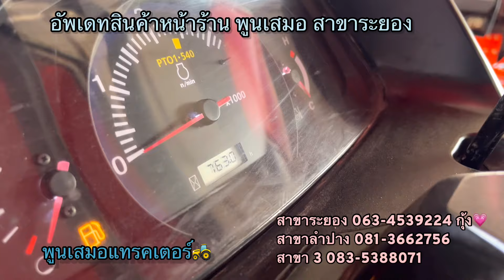อัพเดทรถไถมือสองหน้าร้านพูนเสมอ สาขาระยองจ้า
พูนเสมอแทรคเตอร์

⚡️รถแทรกเตอร์มือสองปรับสภาพพร้อมใช้งาน
⚡️จัดส่งฟรี 300 กม.
⚡️ขายสด
⚡️ทำเรื่องออกผ่านธกส./สหกรณ์

ชมและทดสอบขับสินค้า🚜
พูนเสมอมี 3 สาขานะคะ

📍#1 สาขาระยอง (กองดิน)
เบอร์หลัก โทร.063-4539224 กุ้ง
แอดไลน์👇
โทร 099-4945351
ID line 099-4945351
📍#2 สาขาลำปาง

📍#3 สาขาระยอง (ทางเกวียน)
โทร.063-4539224 กุ้ง